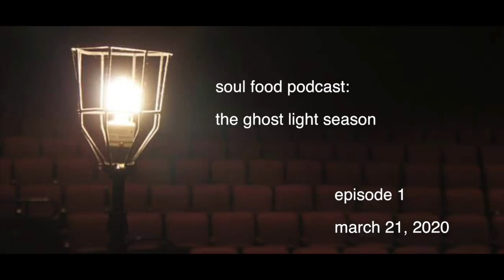Soul Food: The Ghost Light Season #1 - March 21, 2020